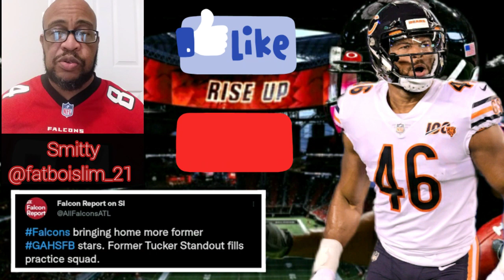Atlanta Falcons sign James Vaughters | Jalen Mayfield to start Week 1? | SSM Atlanta Falcons Report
Atlanta Falcons sign OLB James Vaughters and will Jalen Mayfield start week one against the Philadelphia Eagles